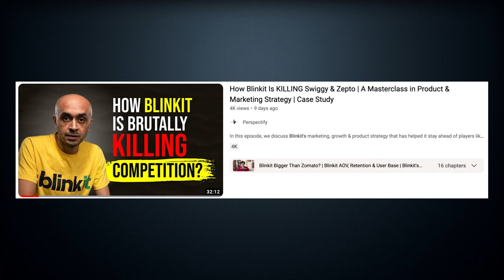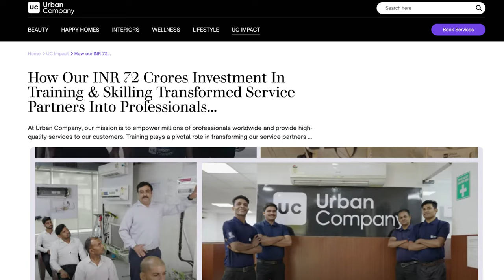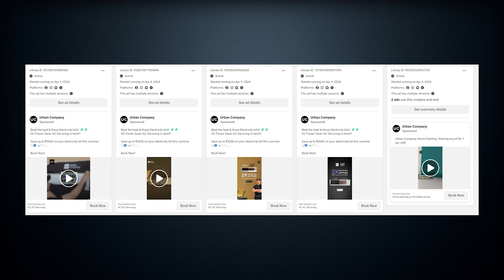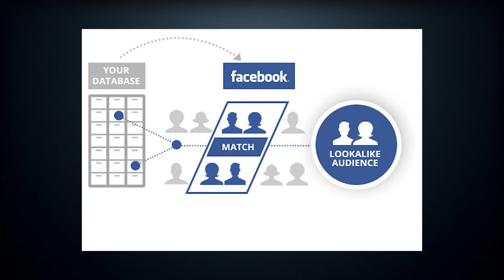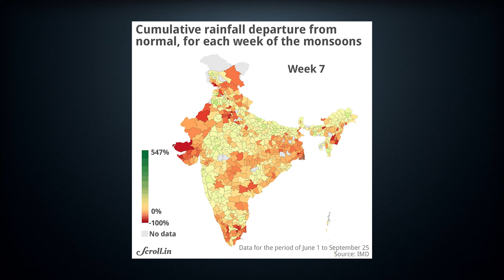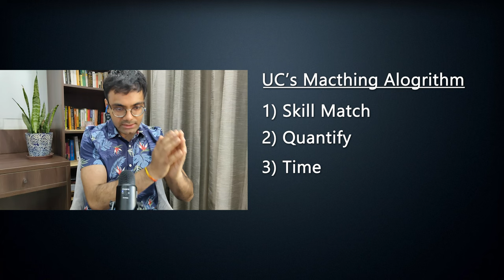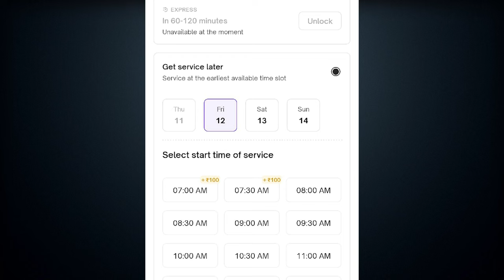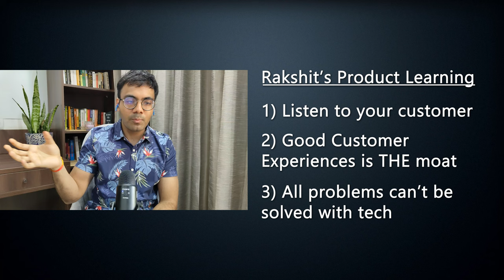Urban Company: 0 to 16,000 Crores | Masterclass in Product & Marketing | Case Study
In this episode, we discuss Urban Company's marketing, growth & product strategy that has helped it stay ahead of its competition.

Chapters:
00:00 - Introduction
01:00 - Urban Company Current Stats
02:40-  Urban Company Product Strategy
05:55 - How Urban Co. Makes Money from Products
08:56 - Building Trust Among Consumers
10:10 - Urban Company Acquisition Strategy
11:48 - Category Led Marketing of Urban Co.
14:55 - Category-Wise Teams
16:34 - Urban Company's Research Strategy
18:40 - Urban Company Branding Strategy
21:20 - Scaling Tech
23:40 - Urban Company Partner Skill Matching
24:14 - Urban Company Partner Skill Levels
27:10- Geographical & Location Mapping
30:05 - UC Product Lessons
31:20 - UC Marketing Lessons

If you're listening to our podcast for the first time, allow us the chance to introduce ourselves.

Dhruv is a lead marketeer at an insure-tech start-up. He possesses over 4 years of experience in building & scaling marketing teams with a strong base in social media, lead generation & management.

Rakshit is a product manager for a large FinTech startup. With 4+ years of experience, Rakshit has diverse skills ranging from content & CX, to building major fintech products. He has a powerful foundation in analytics, product management, & growth.

Dhruv & Rakshit have known each other since their school days, and enjoy discussing interesting insights from their day-to-day lives.

With  @Perspectify-Podcast   , they aim to demystify marketing, product, tech & growth topics for you, and help you achieve the best outcomes in your field.